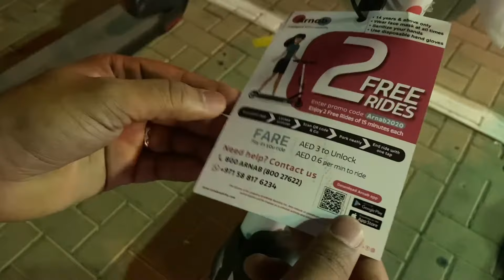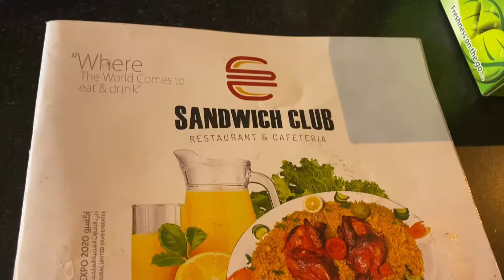Al Rigga,Dubai | Dubai Diaries | Mallu ki Kabayan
Al Rigga or Al Riqqa is a locality in Dubai, United Arab Emirates (UAE). Located in the heart of eastern Dubai in Deira, Al Rigga is a residential and commercial centre. Al Rigga is bordered by Rigga Al Buteen, Port Saeed, Al Muraqqabat and Naif and bounded to the south by Dubai Creek.

Al Rigga's streets are filled with fashion stores, electronics shops and casual coffee and juice bars.